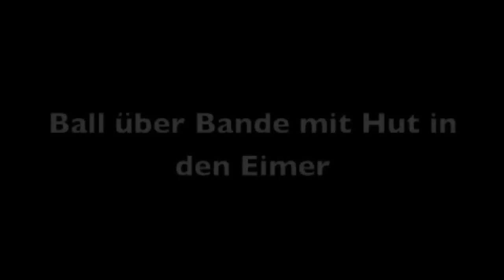Epic Fußballtricking [HD] #001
In diesem Video zeigt euch Tim ein paar epische Tricks mit dem Ball.